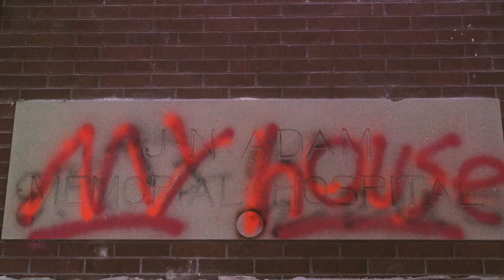Airview Drive - A Short Urban Documentary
J.N. Adam Memorial Hospital opened in 1912 as a tuberculosis treatment center. It remained so until 1960, when it was converted into an Institutional Mental Facility. It sat abandoned by New York State since it closed its doors in 1993. The memories of its former patients weigh heavy in the air.